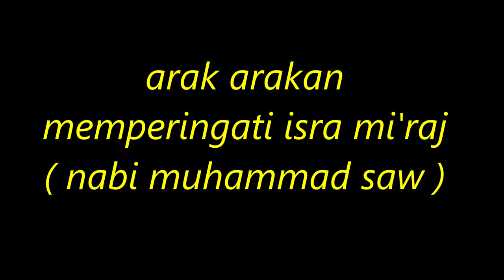arak arakan setan setanan bikin ngakak .